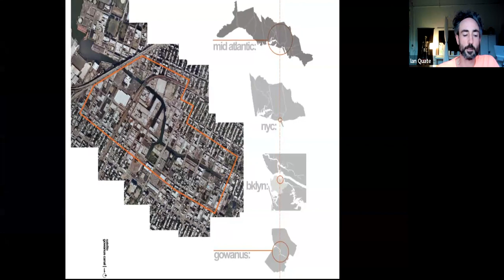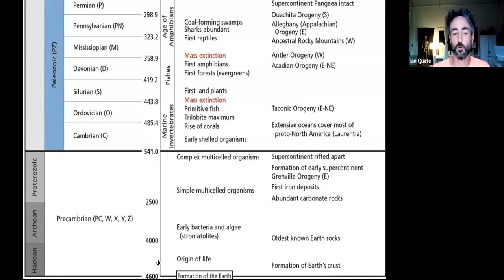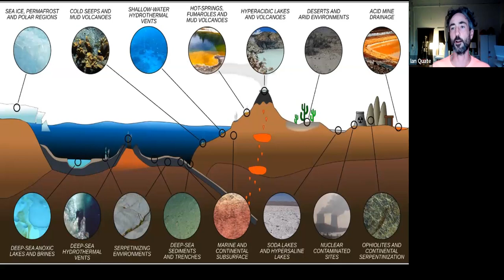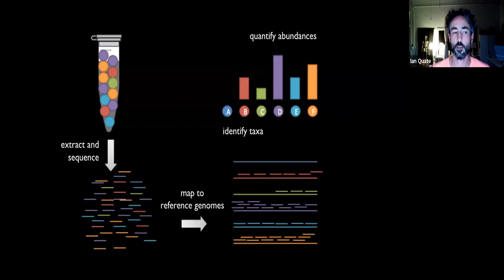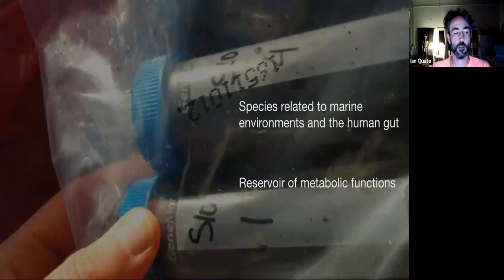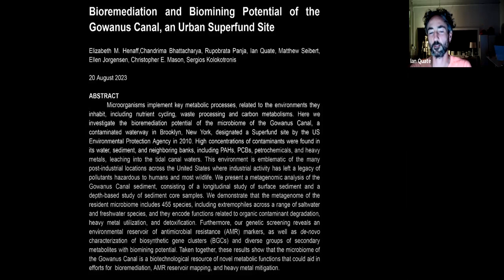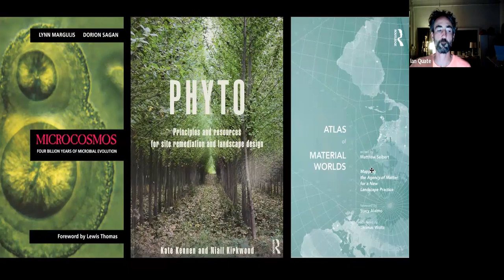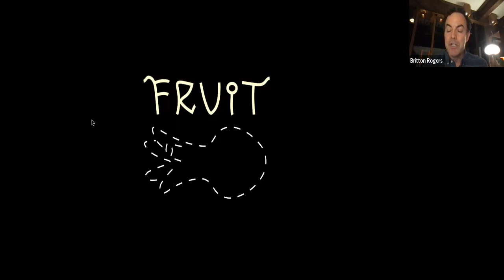EXTREMOPHILE / ENVIRONMENTAL(ISM): A Study of the Gowanus Canal with Ian Quate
The Gowanus Canal of Brooklyn, NY is considered a forsaken environment from a human perspective: the Superfund remediation plan is to dredge and cap with concrete. From 2013 until present our studies have shown the canal environment to be a thriving microbial ecosystem, with lifeforms evolved to inhabit industrial ruins with embodied metabolic information relevant to future cleanups. At a time where human disturbance is a geological force, our results further suggest we should redefine our relationships with lifeforms we live amongst, with a responsibility for stewardship and reciprocity. These microscopic neighbors not only serve as a genetic catalog of bioremediation functions, but open our imagination to new modes of what theorist Anna Tsing calls “collaborative survival” - of ways to live together on a planet modified by our civilization's byproducts.

Ian is the director of Fruit Studio, a design practice exploring the intentional ecology in constructed environments in far-fetched and longterm fashion. Ian earned his master of landscape architecture from RISD in 2011, and has worked in design, fabrication and horticulture in NYC, PA, NC and Australia.